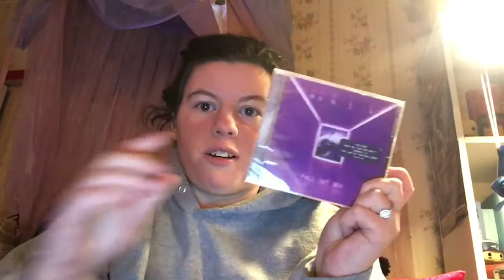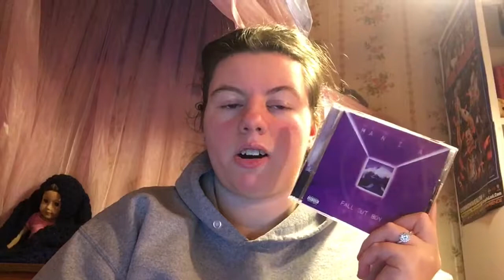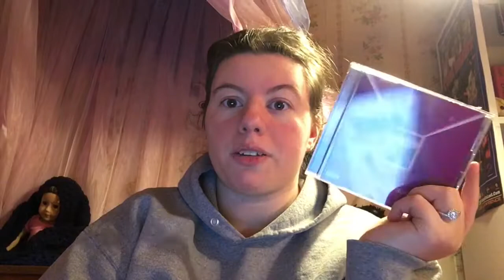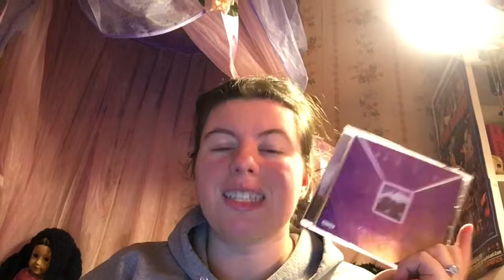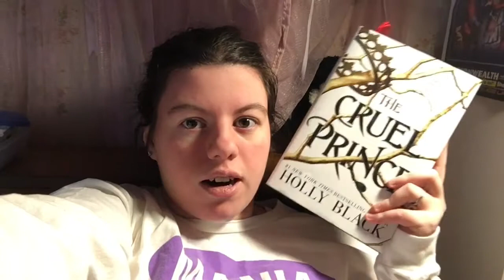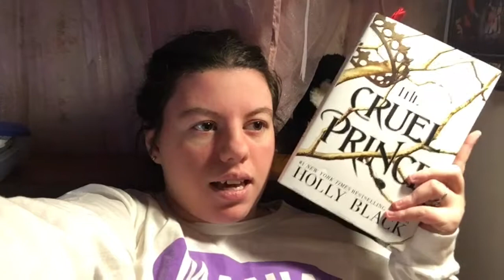FOOTBALL AND FALL OUT BOY| Reading Vlog #6 January 15-22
Everything that happened this past week including fangirling about the possible Jonas Brothers reunion tour, my thoughts on the new album from Fall Out Boy, and watching the Patriots make it to the Super Bowl for the second year in a row!